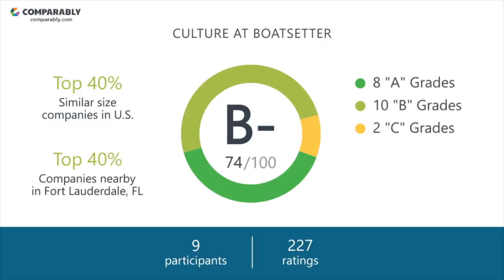BoatSetter's CEO and Office Environment - Q1 2019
Check out how BoatSetter's Company Culture was rated by employees on Comparably
What do employees think of BoatSetter's company culture?
BoatSetter's culture is rated C+ (75/100) based on 228 ratings.
Employees gave Jaclyn Baumgarten, BoatSetter's CEO, an A+ (90/100), putting Jaclyn Baumgarten in the Top 5% in the country.BoatSetter's Gender Score ranks them in the Top 35% of similar sized companies. BoatSetter's Diversity Score ranks them in the Top 20% of similar sized companies.